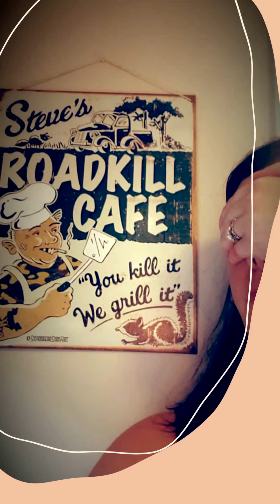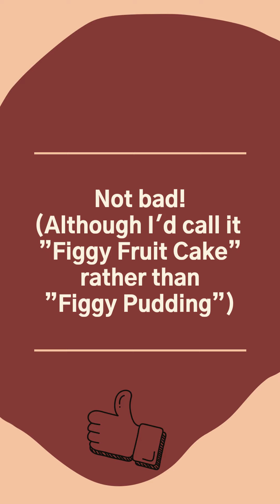Episode 4 - How to make Figgy Pudding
How to make figgy pudding.

More like a fruit cake than pudding. It's pretty dang good. we ate the whole thing.